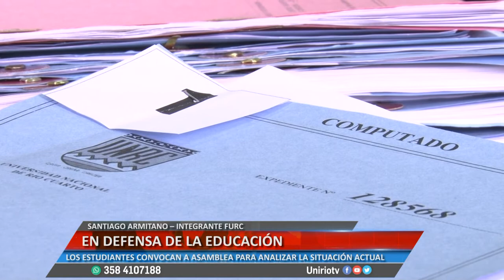EN DEFENSA DE LA EDUCACIÓN - SANTIAGO ARMITANO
LOS ESTUDIANTES CONVOCAN A ASAMBLEA PARA ANALIZAR LA SITUACIÓN ACTUAL
Facebook.com/uniriotv
Twitter.com/uniriotv